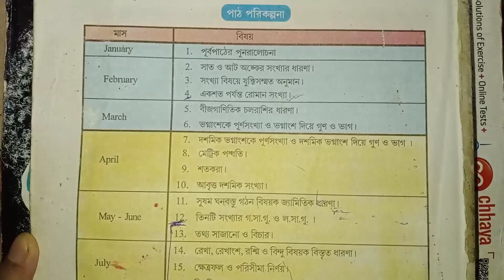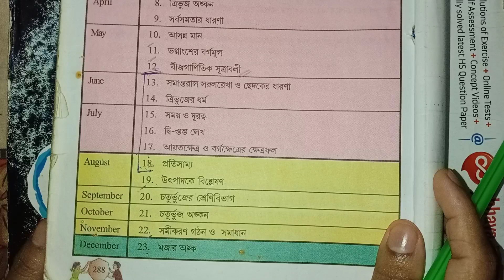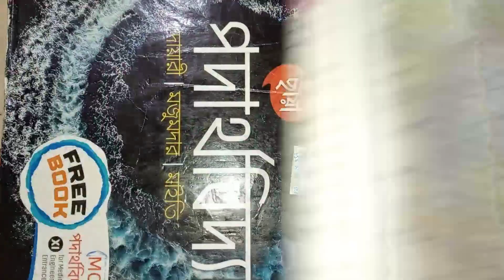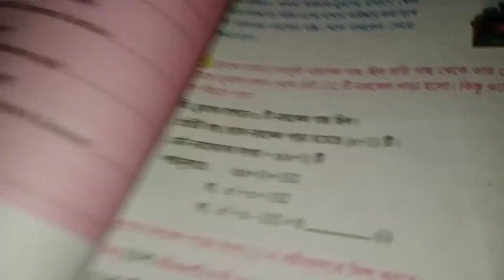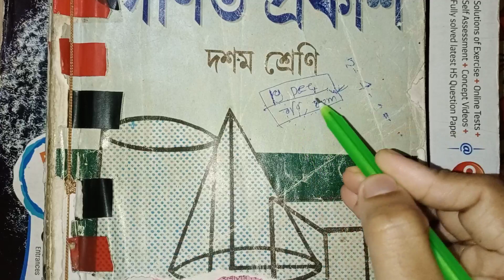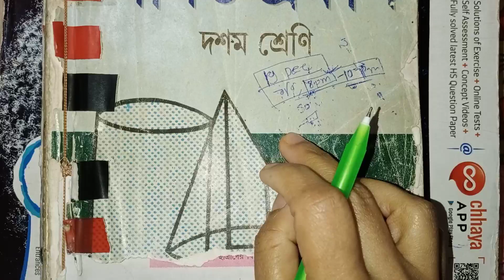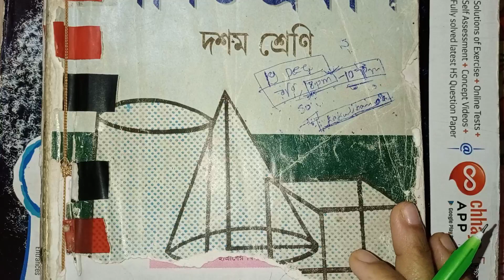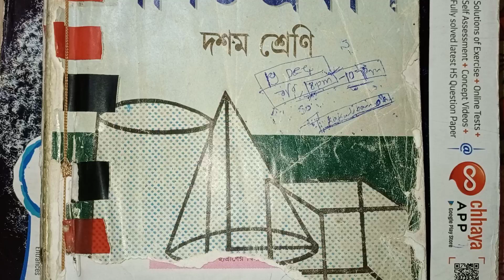Final Exam Routine || Live record Class for Final exam 19th December on Sunday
Final Exam Routine || Live record Class for Final exam 19th December on Sunday || চূড়ান্ত পরীক্ষার রুটিন ||

Class:9-10.. Telegram group

Class:  6-8.. Telegram group